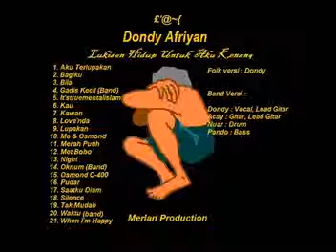Dondy Afriyan - Lukisan Hidup Untuk Aku Kenang